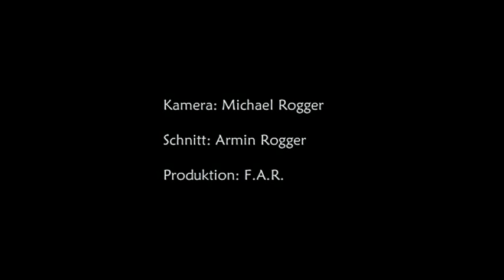Festumzug in Toblach 2010 / Corteo storico a Dobbiaco 2010 - 02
Festumzug unter dem Motto "Die Arbeit des Bauern im Jahreslauf". Um 14.00 Uhr startete der Umzug beim Grand Hotel und endete im Dorfzentrum von Toblach. Es waren 22 Umzugsgruppen daran beteiligt.

Corteo storico a Dobbiaco 2010.